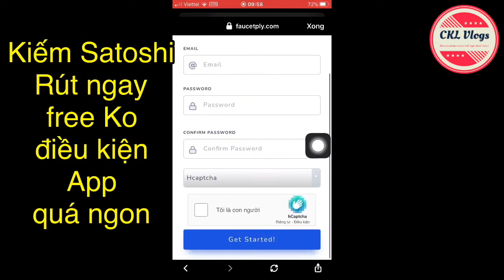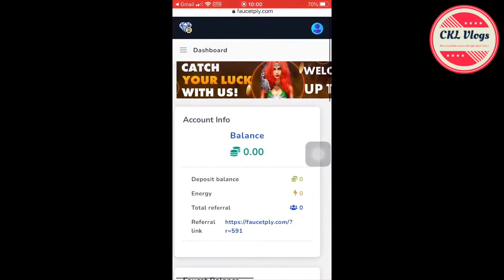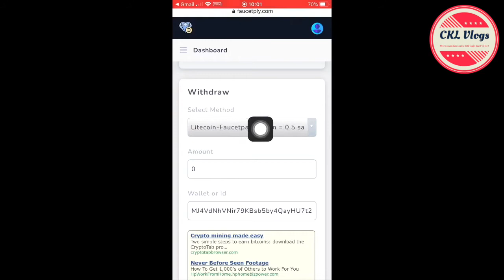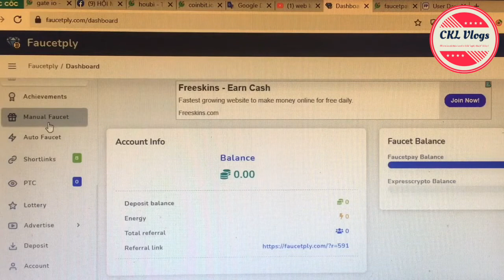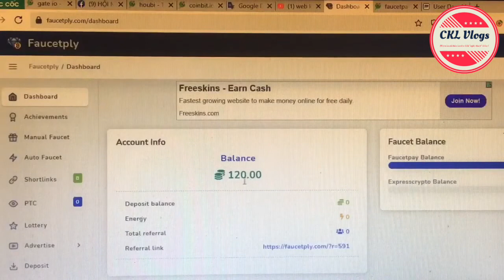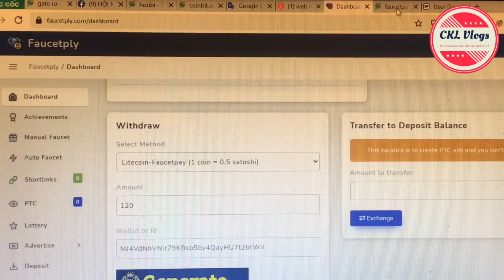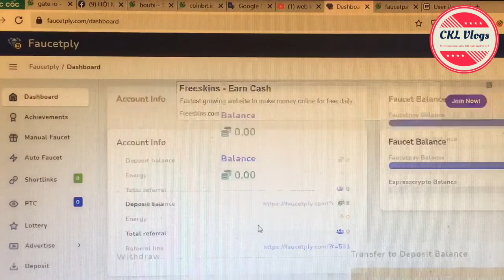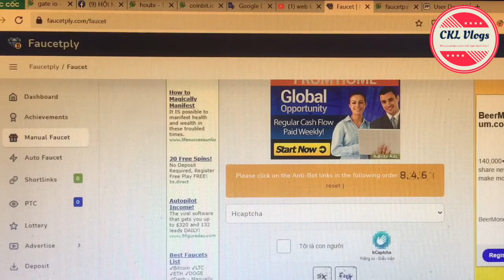HƯỚNG DẪN ĐĂNG KÝ FAUCETPLY - ĐÀO LITECOIN TRÊN ĐIỆN THOẠI - 1 PHÚT 1 LẦN - 2021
Ngoài ra các bạn có thể tham khảo Top các trang web đào coin miễn phí: BTC, ETH, BCH, DOGE, LTC, DGB, TRX, BNB, DASH, USDT, ZEC cứ sau mỗi 5 phút một lần đào, rút về ví Faucetpay không bắt buộc min rút !